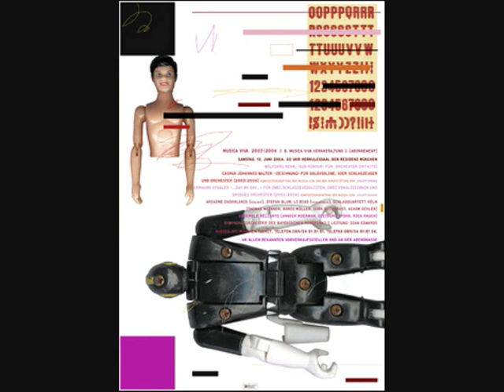Jörg Birkenkötter, Gekoppelt/Getrennt {Part 2/2}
For two pianos and orchestra

The pics are a selection of aesthetically stimulating posters advertising the Munich-based "Musica Viva"-events. If I feel like, I might use them all and put them in chronological order for some future vids